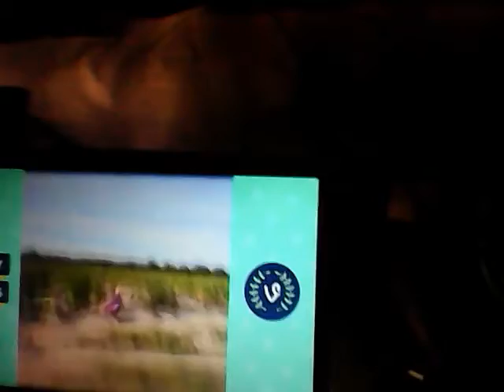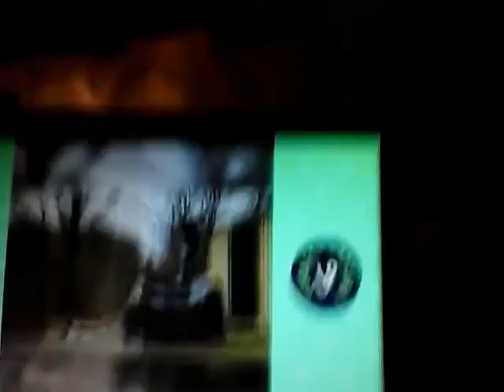Try not to cringe or laugh challenge!